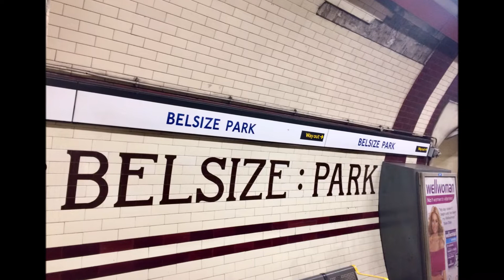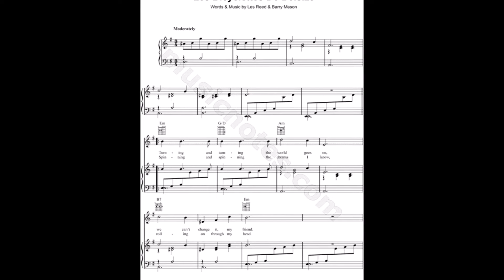LAS BICICLETAS DE BELSIZE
ENGELBERT HUMPERDINCK